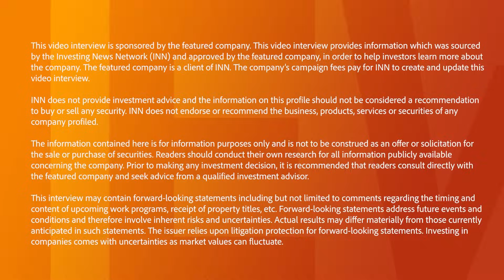Innovation Mining Takes Aim at $2 Billion Cyanide Industry with New Non-Toxic Alternative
Duane Nelson, CEO of Innovation Mining, discusses the company’s innovative, non-toxic alternative to cyanide use in gold extraction. In an interview with InvestingNews.com, Nelson outlines the economic and environmental benefits of the company’s RZOLV technology and why investors should pay attention.

00:00 Intro
00:30 Overview of Innovation Mining
04:40 An alternative, cleaner solution to the use of cyanide in gold mining
07:40 Strategy for commercialization
08:30 Why previous alternative solutions to cyanide have not succeeded
09:16 The economics of Innovation Mining’s RZOLV technology
10:05 Upcoming catalysts